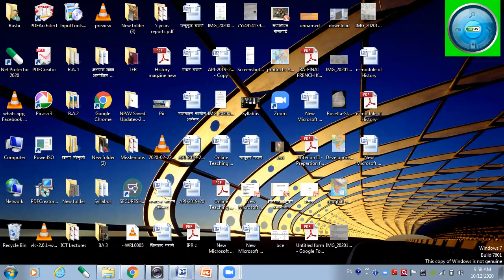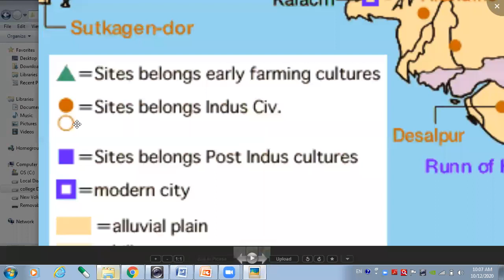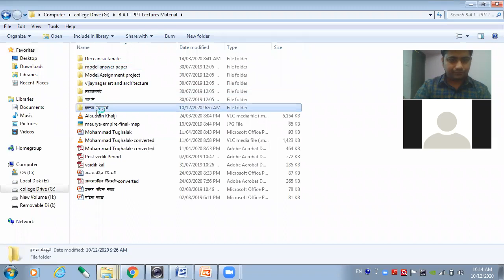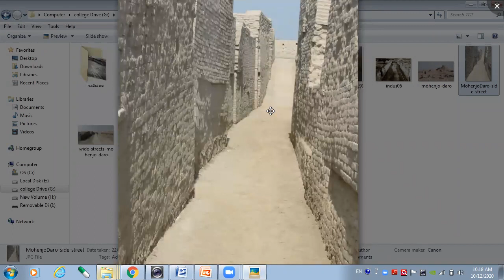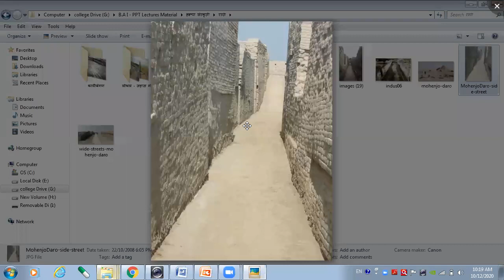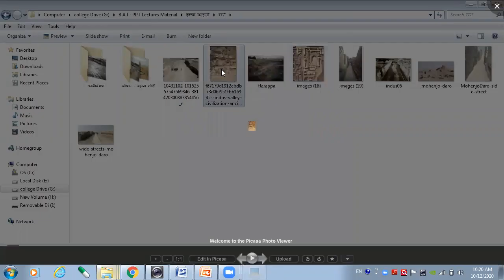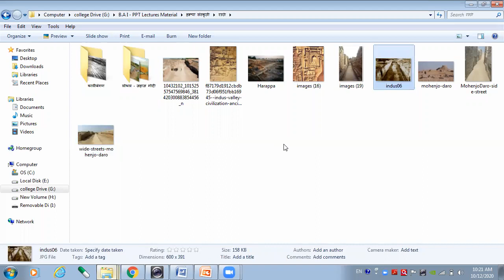B.A I - Origin of Harappan Civilisation ( हडप्पा संस्कृतीचा शोध आणि विस्तार)